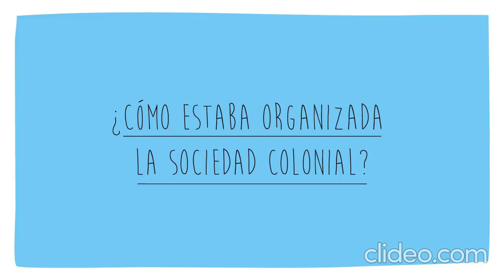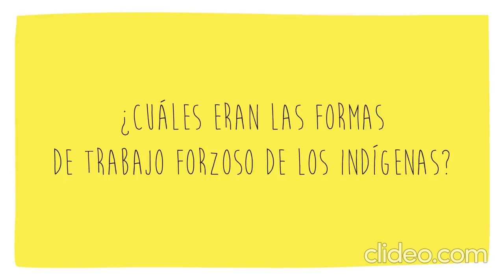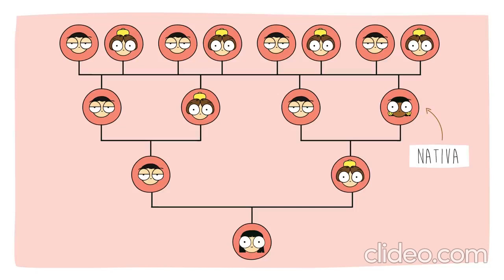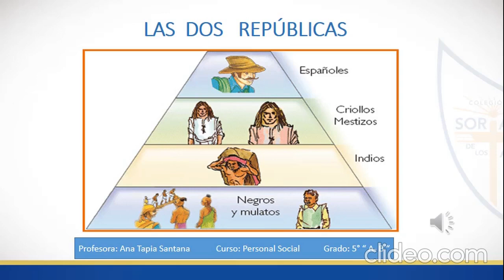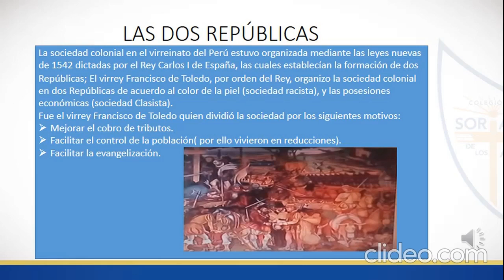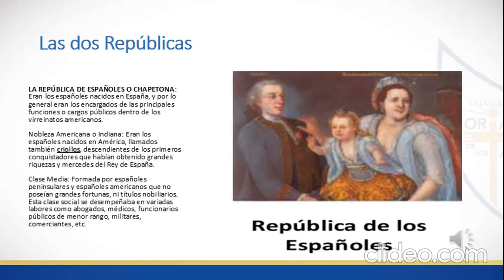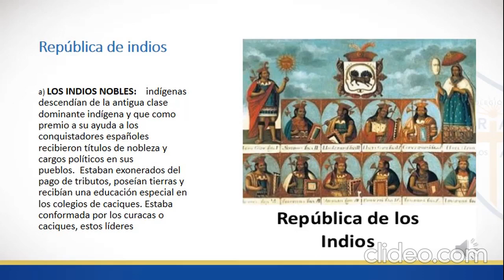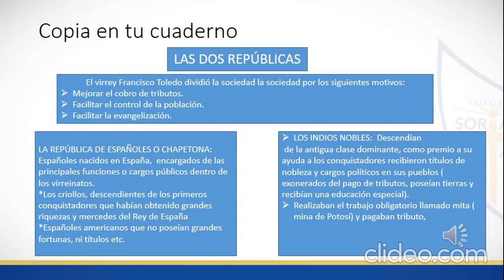2 LAS DOS REPÚBLICAS Organizacion social en las colonias